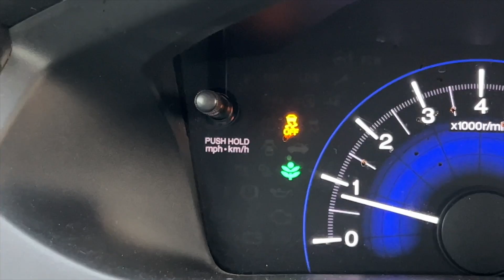Hey Bhagwan Itni Snow 🥶| snowfall 2022 | Ontario | Record breaking